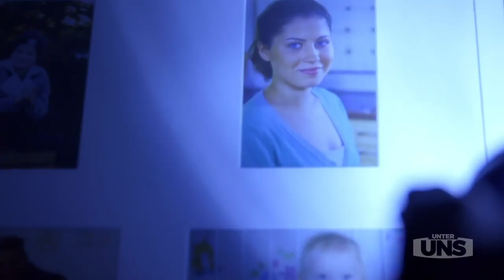Erster Trailer zur großen „Unter uns“ Eventwoche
Der totgeglaubte Rolf Jäger ist zurück und will Rache!

In der großen „ Unter uns“-Eventwoche geht es vor allen Dingen um eine Sache: die Vergangenheit. Und über die dürften sich die Bewohner der Schillerallee nicht sonderlich freuen. Der totgeglaubte Rolf Jäger (gespielt von Stefan Franz) taucht plötzlich wieder auf und versetzt die Hausbewohner in Panik. Was genau hat er vor und warum kommt Rolf gerade jetzt zurück? Das Schicksal nimmt seinen Lauf und plötzlich beginnt ein Wettlauf gegen die Zeit. Einen ersten Einblick in die spannende „Unter uns“-Eventwoche zeigen wir Ihnen im Video. Aber Vorsicht: Spoiler-Gefahr!

6. März 2021 um 11:21 Uhr